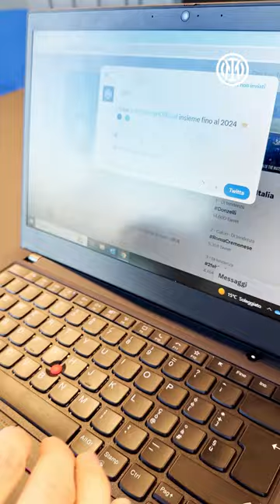From Darmian with love 🖤💙